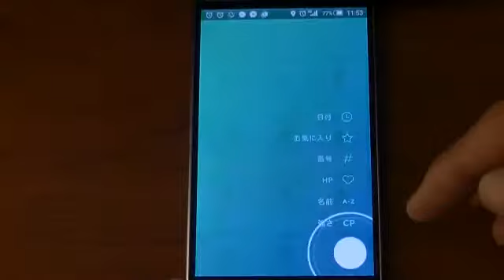ポケモンGo キャラ合成時の小技 知って納得(｀・ω・´)